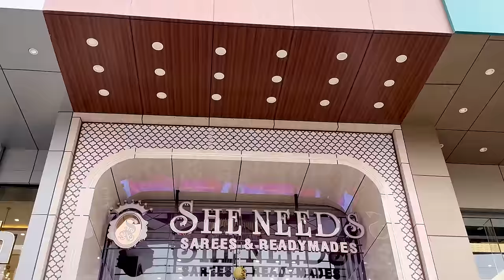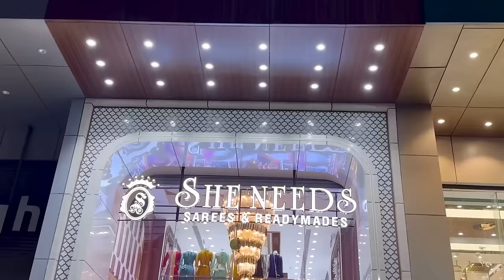Pattu Saree Shopping With My Mum || Wedding Season Special || Family Time || Divya Vlogs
Hi

She Needs Sarees & Ready Mades @ Chandanagar
Address:
Shop No E5, Tapadia Maruti Infiniti Mall,
chandanagar, Hyderabad - 500050

BRANCHES CONTACTS:
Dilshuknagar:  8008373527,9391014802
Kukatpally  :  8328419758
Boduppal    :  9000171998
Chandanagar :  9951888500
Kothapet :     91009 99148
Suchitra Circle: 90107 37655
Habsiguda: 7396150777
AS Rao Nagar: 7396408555